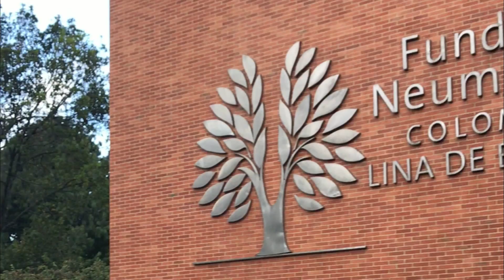Alergias Respiratorias (Asma) Prevención y Diagnóstico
El asma alérgica corresponde al 60% o más de todos los casos de asma. En este video podrás ver las opiniones de un alergólogo experto, sobre la forma como hace el diagnóstico de los pacientes y posteriormente encuentra las respuesta que has esperado. Cómo reducir la sintomatología del paciente con asma alérgica. Encuentra mejor calidad de vida, aplicando los tips presentados en este video.